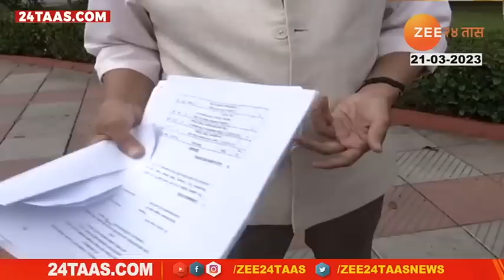Dada Bhuse म्हणाले, 'राऊत शरद पवार यांचा चाकर'; भुसेंच्या टीकाला ऐका Sanjay Raut यांचे उत्तर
Social Media Links :
5 Minitat 25 Batmya । 5 मिनिटांत 25 बातम्या